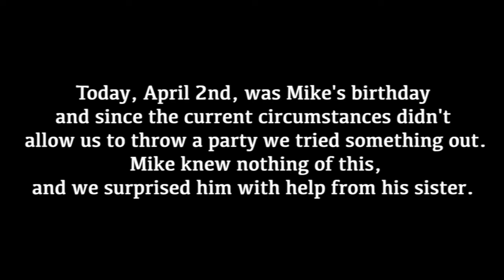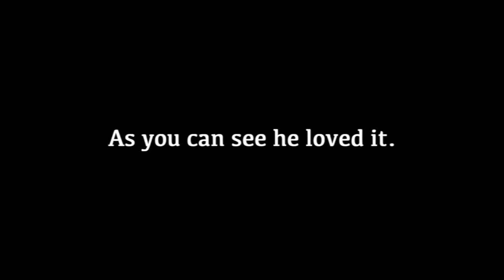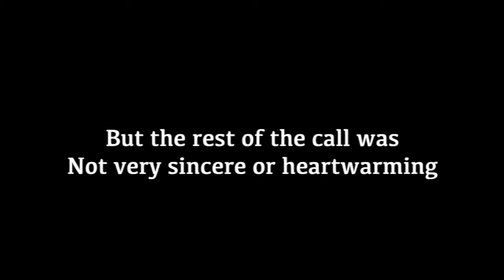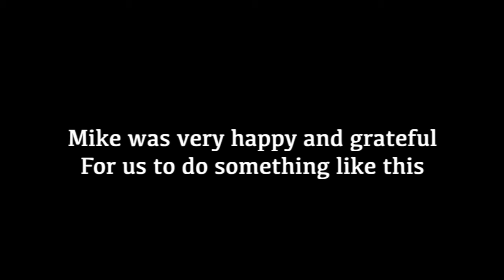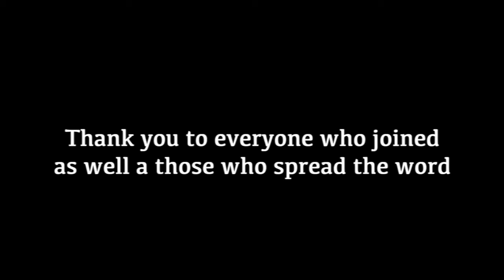Mike's Birthday Zoom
Truly one of the greatest times in my entire life, if not history.